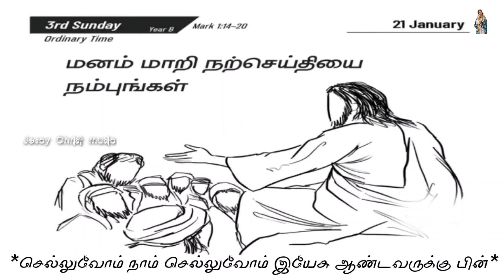பொதுக்காலம் 03ம் வாரம் ஞாயிறு திருப்பலி வாசக சிந்தனைக்கான பாடல்|செல்லுவோம் நாம் செல்லுவோ|21.01.2024